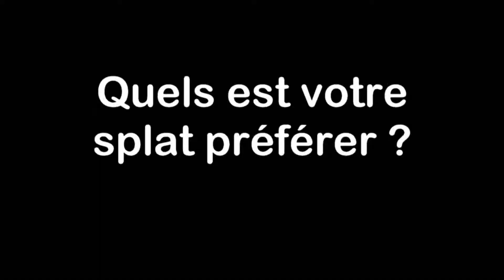Splatoon 2 Splatfest au sniper Vampires VS Loups Garous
Une nouvelle vidéo chaque Mercredi 16h30 et chaque Samedi a 15h30 :D

Merci de me passer vos retours dans les commentaires^^ j'accepte toute critique :b